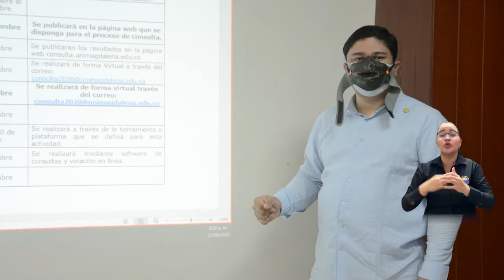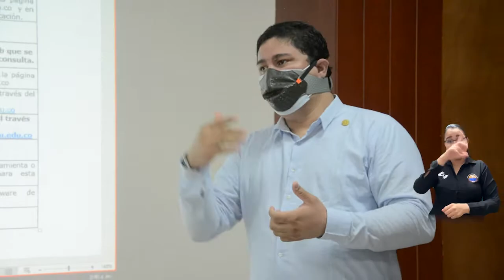BA228_COMITÉ DE GARANTÍAS EXPIDIÓ CRONOGRAMA DE CONSULTA PARA RECTOR DE UNIMAGDALENA 2020-2024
El cronograma aprobado por el Comité de Garantías de Consulta, establece el plazo para la inscripción a los interesados en ser candidatos, entre el viernes 25 de septiembre y el jueves 1° de octubre, la consulta electrónica se realizará el jueves 22 de octubre y el lunes 26 de octubre será la presentación de los ternados ante el Consejo Superior y la designación del Rector periodo 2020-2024.